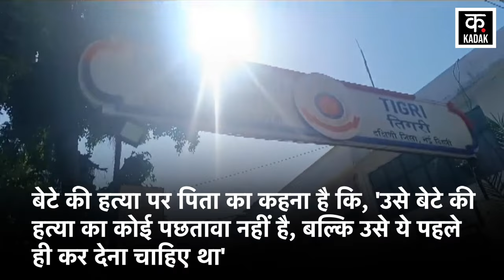Delhi Crime News | पिता ने ही अपने बेटे की कर दी हत्या, कहा 'बेटे की हत्या का पछतावा नहीं है' | N18V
दिल्ली से मर्डर की एक दिल दहलाने वाली खबर सामने आई, दिल्ली में एक पिता ने अपने 29 वर्षीय बेटे की धारदार हथियार से हत्या कर दी, वारदात को अंजाम तब दिया गया जब बेटे की बारात रवाना होने वाली थी, रिपोर्ट के मुताबिक मृतक की पहचान गौरव सिंघल के तौर पर हुई जो एक जिम के मालिक थे